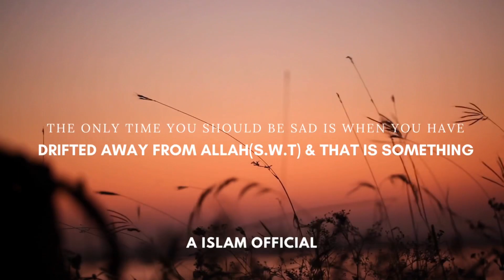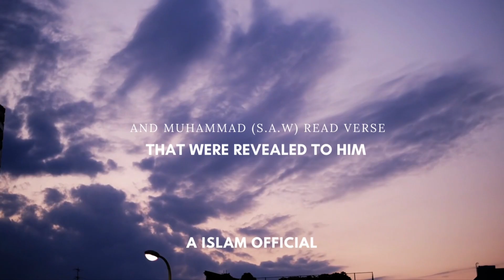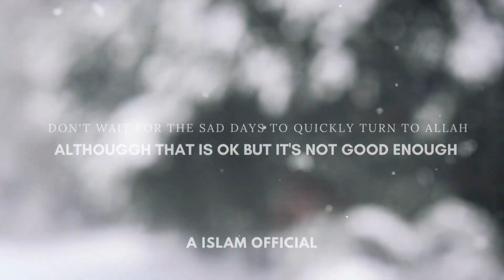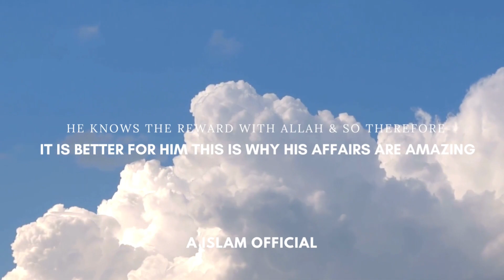DON’T BE SAD, ALLAH IS WITH YOU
Welcome to our Islamic channel! Here, we share informative and inspiring videos about Islam and its teachings. From Quranic verses to the life of Prophet Muhammad (PBUH), we aim to provide a deeper understanding of Islam for Muslims and non-Muslims alike. Our videos also cover contemporary issues faced by the Muslim community, and offer practical guidance on how to live a fulfilling and successful life in accordance with Islamic principles.